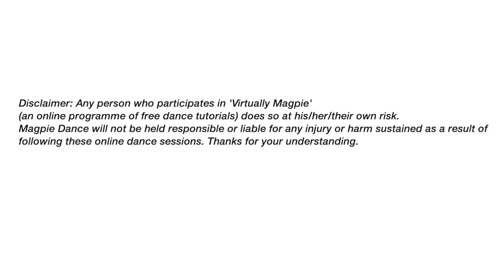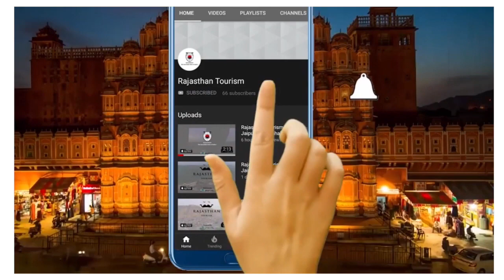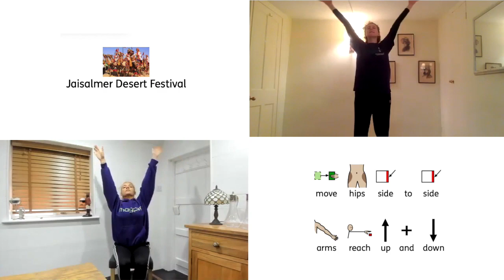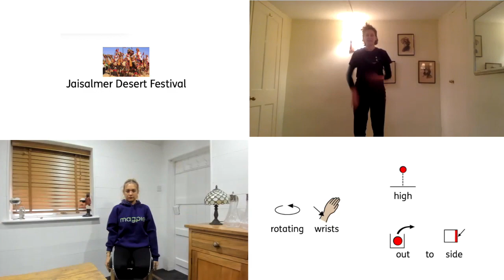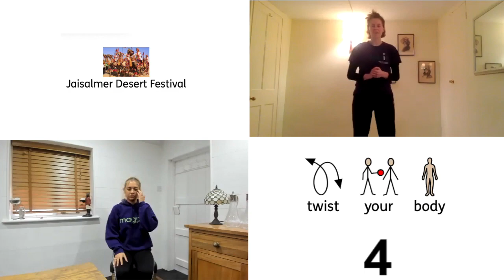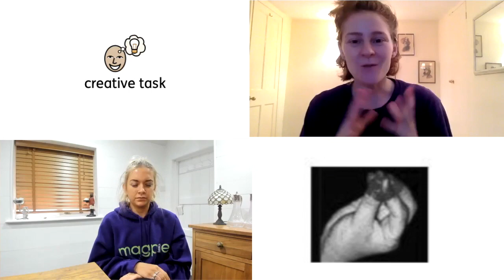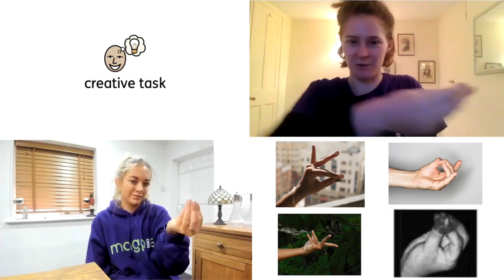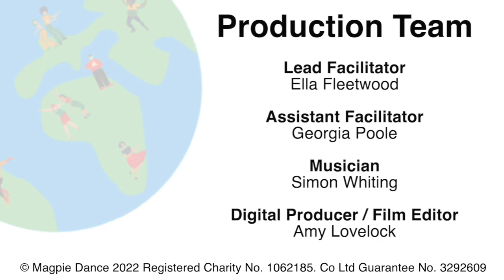Jaisalmer Desert Festival (Part 2) - Magpie Dance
Welcome back to Jaisalmer Desert Festival!

In this video, we’ll be learning about Jaisalmer Desert Festival, a festival celebrated in India! You’ll learn a short sequence and then create your own dance ideas. You can stop the video at any point to rewind and try again if you want to. Have you completed part one?

Calendar of Festivals is a FREE online inclusive participatory dance opportunity for people of all ages, all abilities and no previous dance experience is needed. Whether you’re dancing at home on your own, with friends in school, clubs and day centres or as a group with the people you live with - everyone can get involved. If you haven’t already, sign up and receive an email with video links and Easy Read resource pack straight to your inbox every month: